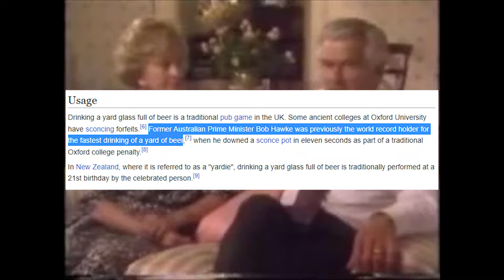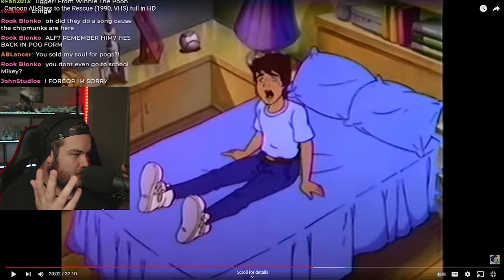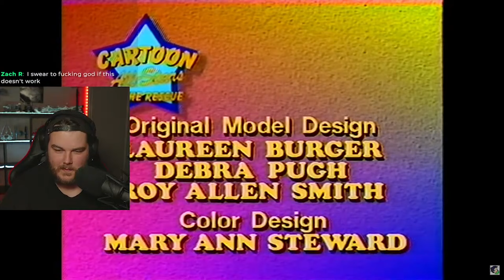Cartoon All Stars To The Rescue - Zach R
This is a re-upload of my Cartoon All Stars To The Rescue video that I uploaded about a month and a half ago. The video accidentally got deleted.

🟣 Want to watch me live?

Follow Zach!